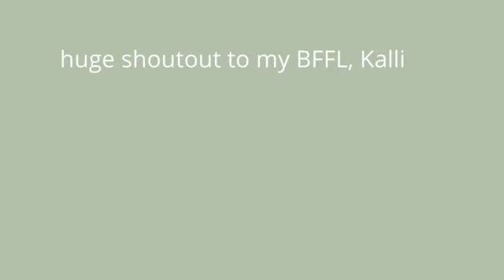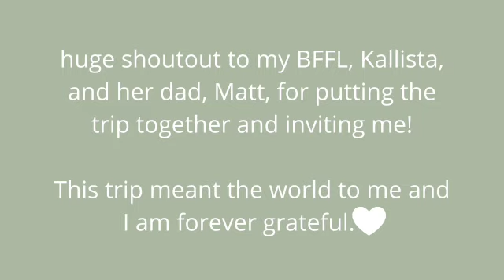CABO GIRLS TRIP - Travel to Cabo San Lucas Weekend Vlog - Best Friends Vacation to Mexico Resort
My best friends, Kallie & Kallista, and I went to CABO! We had a blast hanging out at our resort, going to Cabo Wabo, and bar hopping.

We will be back, Mexico!